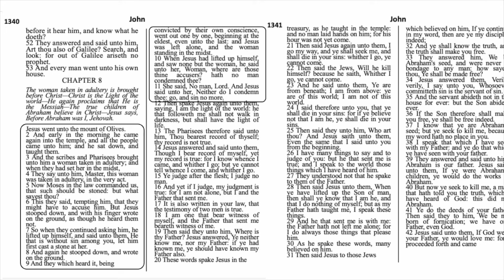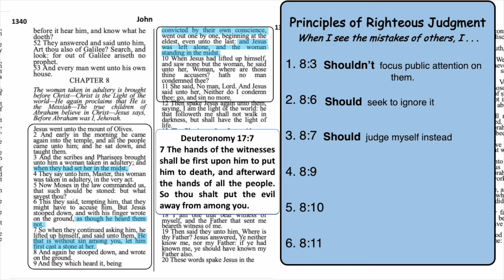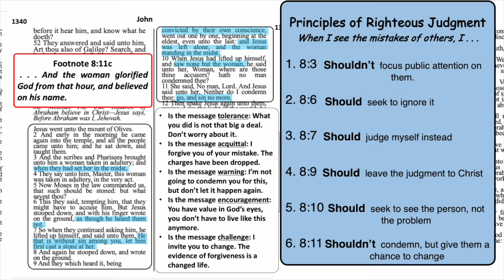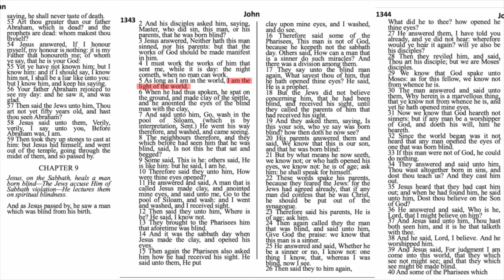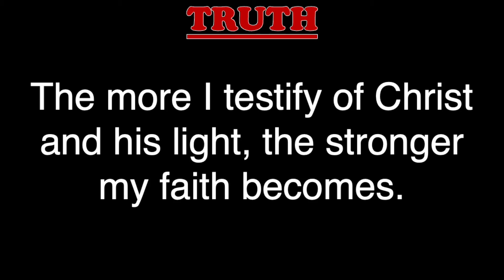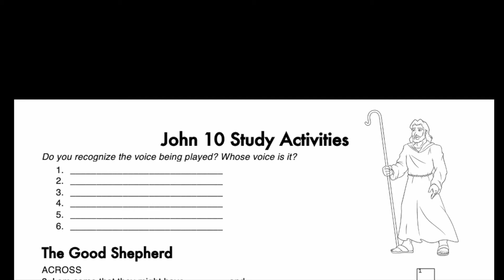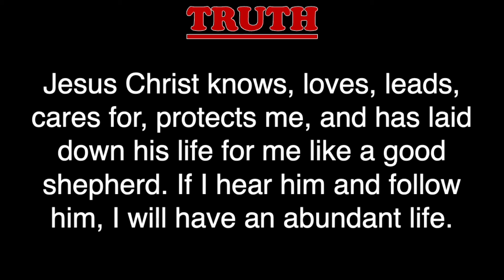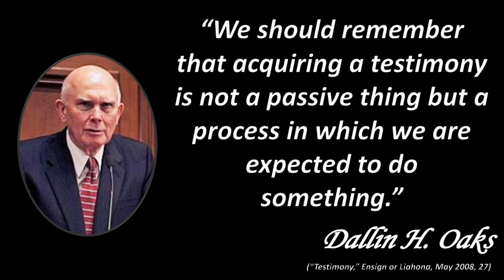John 7-10, Come Follow Me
Teaching and Study helps for John 7-10.  These insights coincide with the lesson for April 24-April 30 in the Come Follow Me manual. Principles include: Go and Sin No More, Now I See, The Good Shepherd, and more.